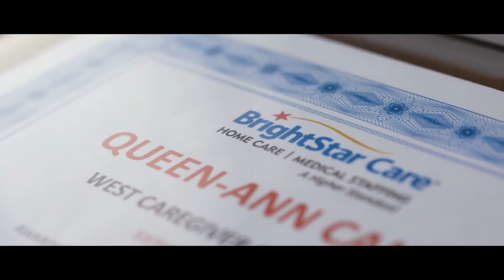Caregiver is a shoulder to aging war veteran after wife passes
Your loved one deserves care that’s nothing less than extraordinary. At BrightStar Care®, our experienced, trustworthy, and compassionate caregivers provide different types of in-home care services to help keep Veterans living at home.